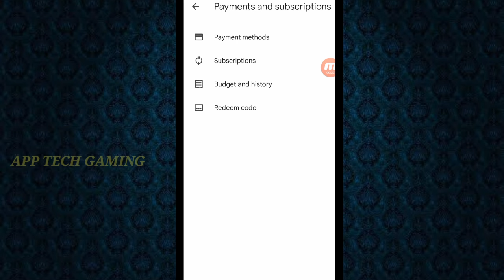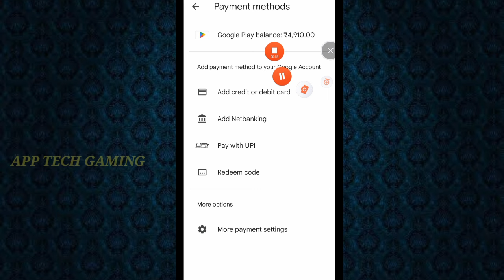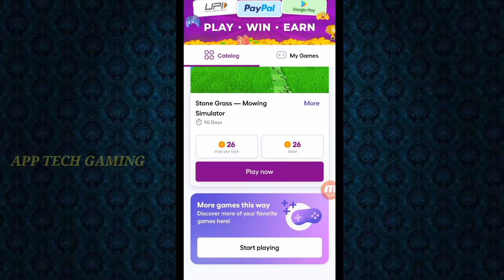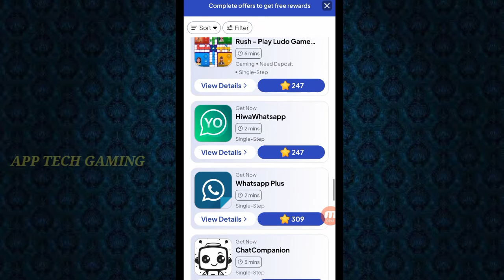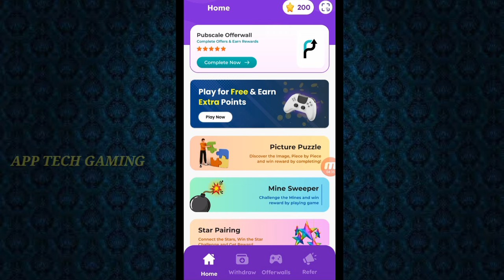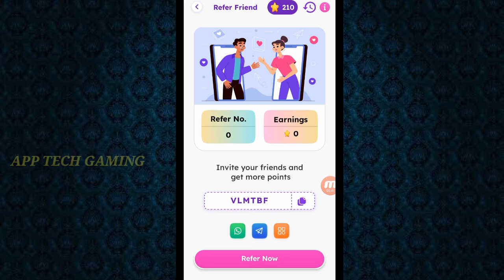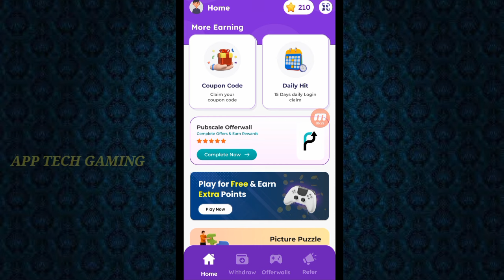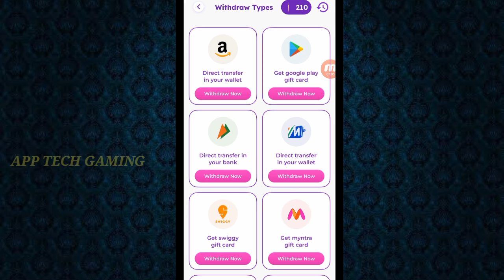Google Reedam Code || FreeFire Diamond Without Paytm || Tamil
Hi Friends. ,

Ref.Code:- VLMTBF